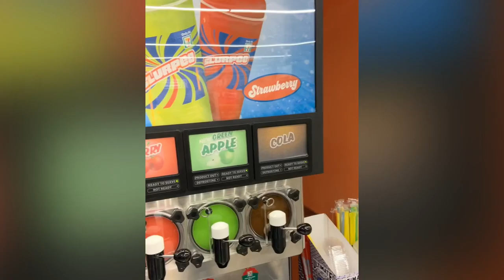Weekend at Fairmont Fujairah Beach And Resort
Check out the new Fairmont Beach and Resort at Al Aqah Fujairah. They have a lot of relaxing and exciting amenities to offer. Good food, good place and friendly hotel staff. The open area like helipad is one of my favorite created by breakwater, so huge you can fit 2-3 basketball court. The kids enjoyed throwing small rocks into the water. We will definitely come back!

And by the way, they have 7-11 convenient store! Yes they have Slurpee.. 😆😂